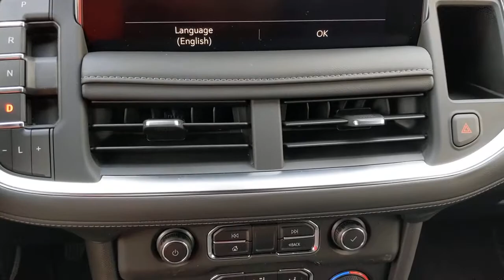2021 Chevrolet Suburban San Antonio, Houston, Austin, Dallas, Universal City, TX C211126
2021 Chevrolet Suburban

Gunn Chevrolet
12602 IH 35 North